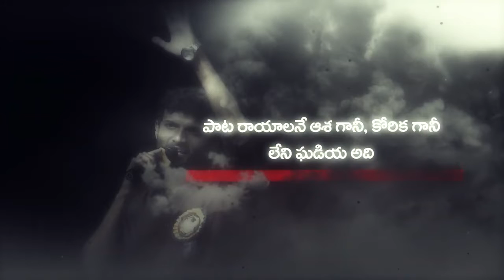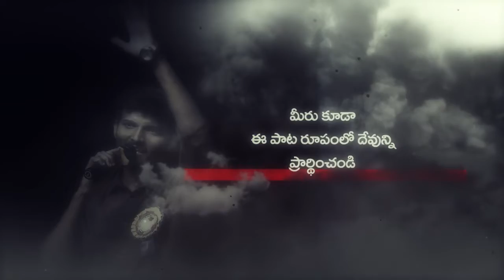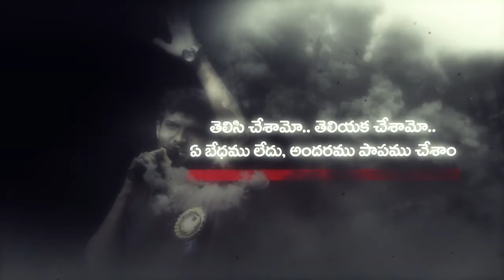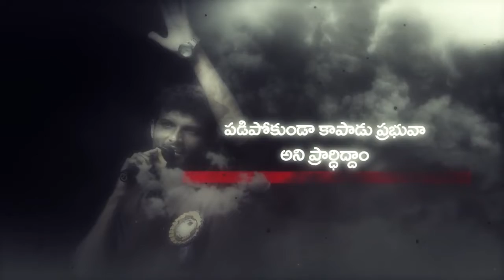godskey gundello gayam Full Song